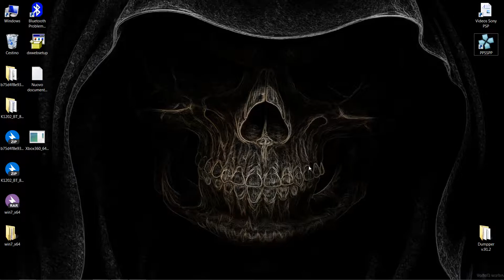ppsspp - Asphalt Urban GT 2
Windows 7 SP1 x64 Ultimate / PPSSPP v1.4.2 GIT 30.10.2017 / Laptop / MSI